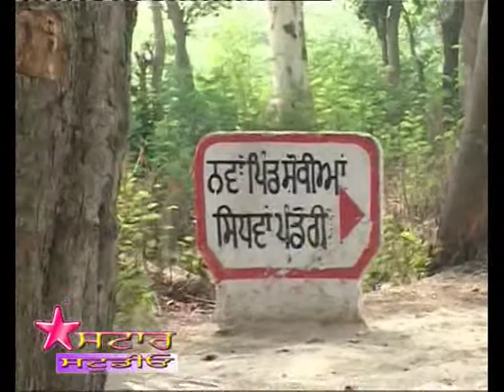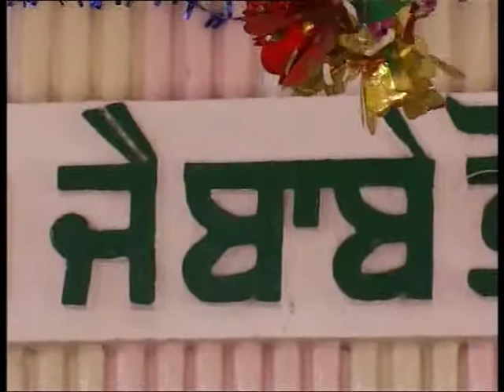786 Highlights 2010 Mela =03.mpg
108 Sant 19 June2011 song final StarStudioKamal 1.mpg